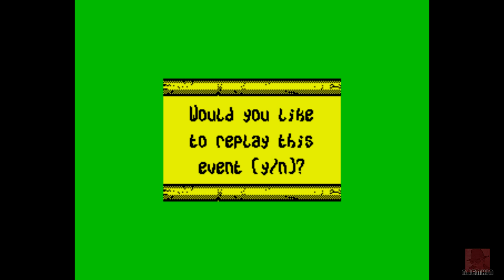Buffalo Bill's Wild West Show - on the ZX Spectrum 128K !! with Commentary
BUFFALO BILL'S WILD WEST SHOW - on the ZX Spectrum 128K. Published by Tynesoft in 1989. A collection of minigames from the old west. What can Tynesoft do with this one?  :oP

As usual, it's not about perfect game play, but easing stress, having some fun and seeing what the game would have felt like on your first or second go.

You can become a Supporter of the Channel with additional Perks by becoming a Member! Thank you!

I'm also on Twitter - jenkin7NICK